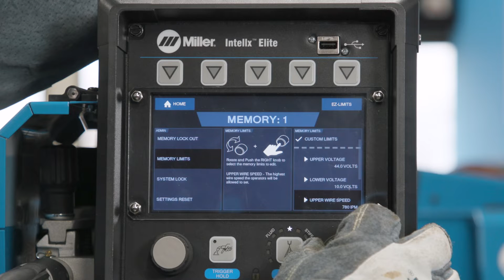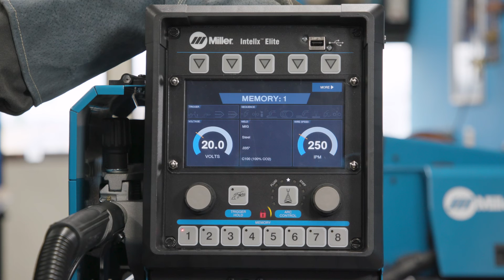Intellx Elite Wire Feeder: Admin Menu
You can access and set different levels of operator control within the settings for your Intellx™ Elite wire feeder paired with a Deltaweld® system.

Follow these instructions to access and set memory locks, parameter limits and system locks on the feeder to deliver more control — ensuring proper parameters for optimal performance on every weld.